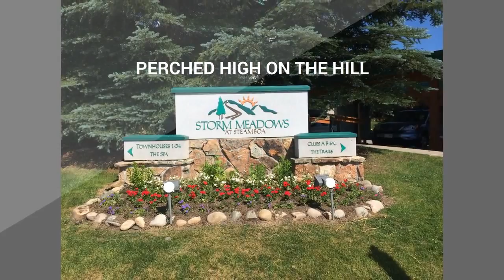Condos In Steamboat Vacation Rentals Steamboat Springs Club A Ski in Ski out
Condos In Steamboat
63 Park Pl
Steamboat Springs, CO 80487

Storm Meadows | Club A | Steamboat Springs Rental Condo

Ski-in/Ski-out 1 bedroom, 1 bathroom Sleeps 2-4

Rent from the owners and save!

Perched high on the hill, this newly renovated 1 bedroom, 1 bath condo is located on the ground floor for easy access.  Storm Meadows Club Condominiums provides a trail system for easy ski-in, ski-out access to the slopes.

The Club Spa Facility at Storm Meadows will indulge those sore muscles after a hard day of skiing. You will have full access to the outdoor heated pool, hot tub & sauna which is just steps from this condo.

Affordability, ski-in/out access, club spa facility, shuttle & a cute comfortable unit – what more could you possibly need?  Come stay with us & have a vacation of a lifetime!

This unit was renovated in June 2014.  New paint, new carpet, new couch, new granite in the kitchen & bathroom, new doors, new curtain.   Complete new bathroom.  Absolutely stunning 1BR unit.

WE HAVE DISCOUNT LIFT TICKETS WHEN YOU STAY WITH US!

Amenities
LIVING ROOM
Cozy gas log fireplace
37″ flat panel TV
DVR HD cable box from Comcast
DVD player
DVD movie library
Stereo with CD player
i-pod docking station
Large 3-seater sofa with oversized queen pull out sofa bed
2 reclining chairs
Private patio with chairs
Ground level unit
KITCHEN

Open breakfast bar
Microwave, Oven, Cook-top, Dishwasher
Renovated kitchen with granite slab countertops, stainless steel appliances
Automatic coffee maker
Full size Refrigerator/Freezer
Blender, toaster, pots, pans, skillets
Assorted casserole dishes, bake-ware, pizza tray, muffin tin, etc.
Crock pot
Fully equipped
ADDITIONAL INFORMATION

No pets allowed (complex policy)
Sleeps maximum of 4 people
Absolutely No Smoking in unit
Local telephone service with answering machine
Security deposit required

BEDROOM
King Bed
Duvet, blankets and high quality sheets
Lots of good pillows
Two luxury bath robes
32″ flat panel TV with DVR cable box
DVD
Alarm clock
Bedside reading lamps
Lots of drawers for storage
Living room has pull-out sofa sleeper
EXTRAS

Ski-in, Ski-Out via trail system
BBQ gas grill on private patio
2 Humidifiers
Free private ‘on-call’ shuttle service (ski season only)
Hair dryer
Drying rack for ski gear
Coined laundry facility on lower level
Linens, towels, soaps, basic spices, and much more provided
Free Wi-FI – also has Ethernet cable for those that like to ‘connect’ via a cable
Private ski locker on lower ski-in level
Snow sleds for the kids
Club A has common area hot tub on lower level for Club A guests only
CLUB SPA FACILITY

Outdoor heated pool
Common area hot tub
Sauna
Tennis court
Exercise facility with cardio & weight rooms